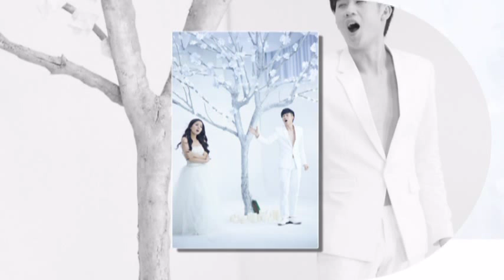CĂN PHÒNG - THE ROOM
CA SI  : DƯƠNG TRIỆU VŨ FT LỆ QUYÊN
NHẠC SI : BẢO LÊ
MAKE UP : THẾ VINH